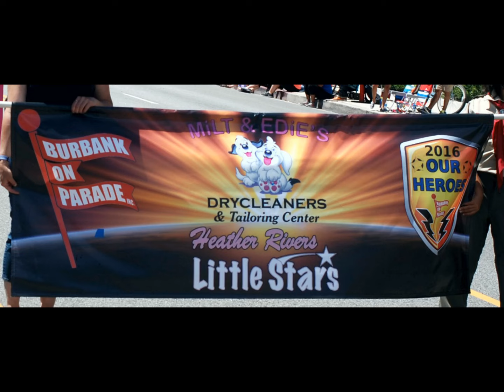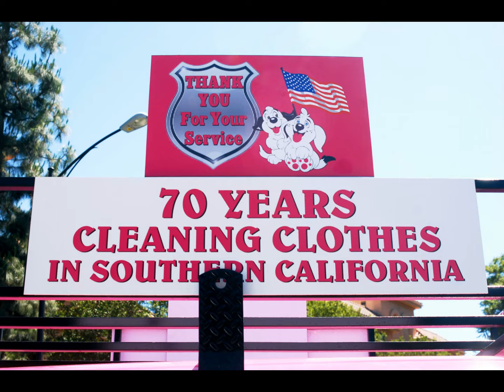Milt & Edie's Burbank Parade 2016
We always love a parade!